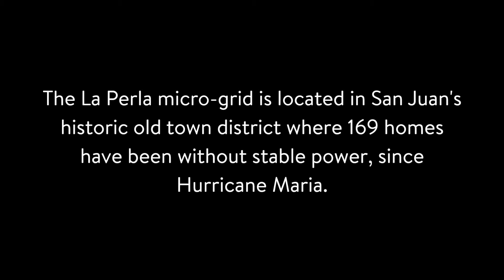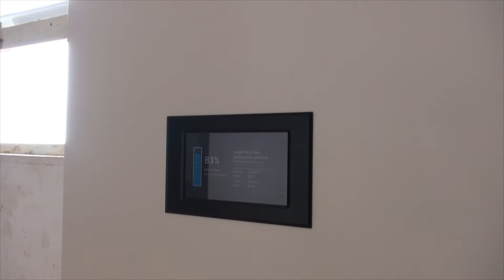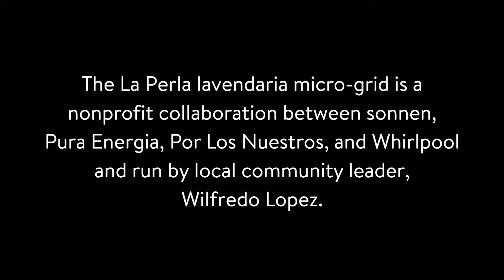Powering Puerto Rico with sonnen - LA Perla micrgrid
In the aftermath of Hurricane Maria, Puerto Rico is experiencing island wide power outages and water contamination. sonnen, the global leader in residential energy storage, and Pura Energia, a local Peruto Rican have partnered to donate a community microgrid (solar + storage) to the historic La Perla neighborhood in San Juan. The microgrid primarily powers washing machines that prevents illnesses from water contamination by enabling residents to safely wash their clothes.